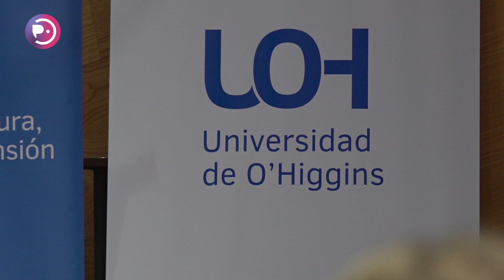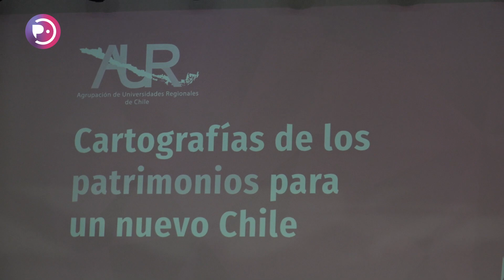UOH recibió el 1º Encuentro Nacional de los Patrimonios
Durante el 07 y 08 de noviembre, el auditorio de la Universidad de O’Higgins recibió el Primer Encuentro Nacional de los Patrimonios “Puesta en común y difusión del patrimonio regional”. Un evento clave para la reflexión e intercambio de experiencias en la gestión y preservación del patrimonio cultural y natural de Chile, donde participaron autoridades, profesionales, estudiantes y agentes patrimoniales.

En Pichilemu:
En la Región de O'Higgins:
📺Canal 6 en VTR
En el resto de Chile:
💻IPTV m3u.cl